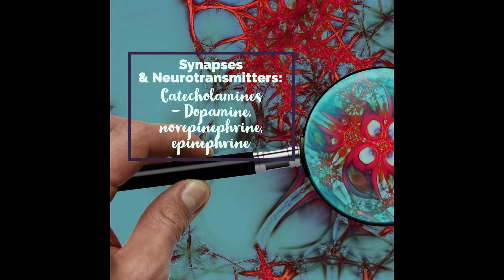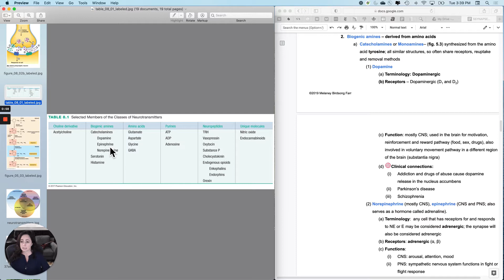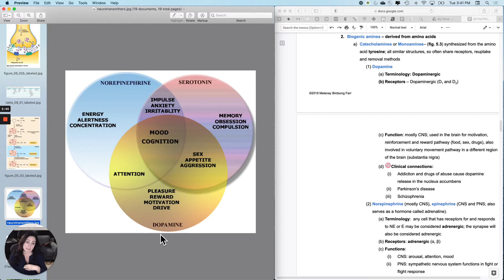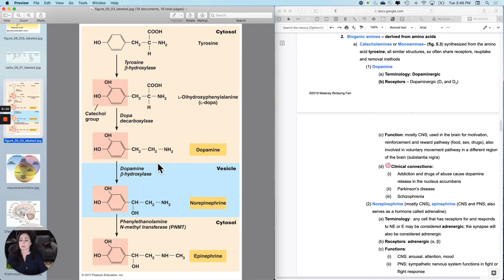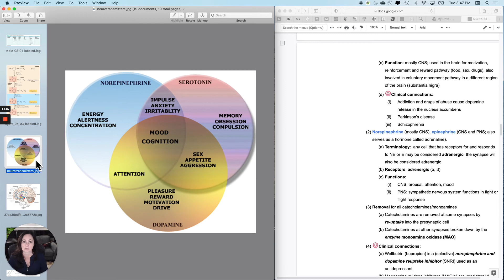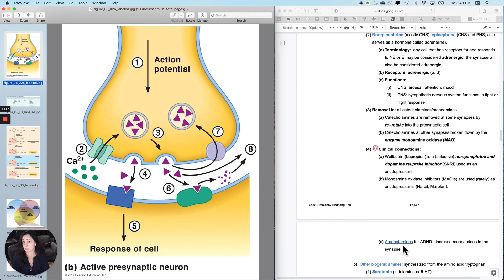Synapses7 Catecholamines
Guided lecture notes are available to my students at no cost.